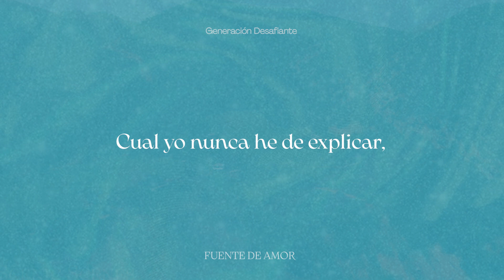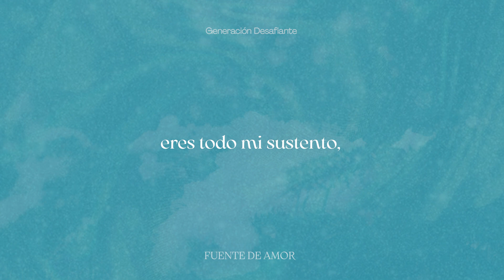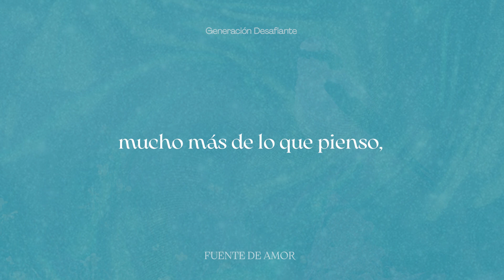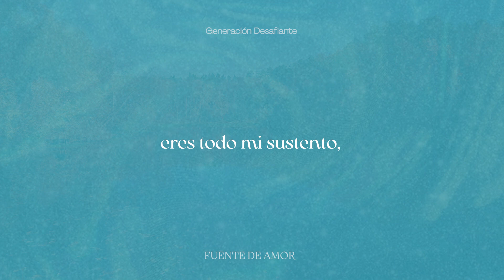Fuente de Amor | Alabando con Su Palabra 🗣️🎶🙏🏼🙌🏼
Ven, te invitamos a adorar al Rey 🙆🏻‍♂️
Te invitamos a venir a la Fuente de todo, a la fuente de AMOR 🙌🏼

Te compartimos la Playlist para que no pares de exaltar 👇🏼
Alabando con Su Palabra 🗣️🎶🙏🏼🙌🏼

!Qué viva el Rey! 🤗